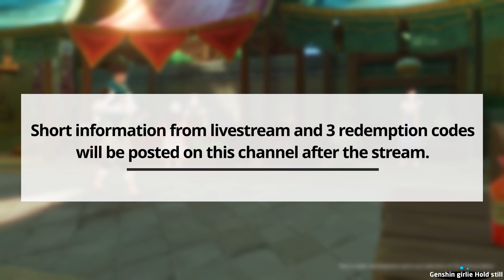Finally 3.0 special program has been Announced | Genshin Impact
Version 3.0 Special Program preview will be released on livestream on August 13 at 08:00 AM (UTC-4).

On the stream will be the details of update 3.0, new characters (Tighnari, Collei, Dori) and events, also three redemption codes for 300 primogems.

Short information from livestream and 3 redemption codes will be posted on this channel after the stream.

The codes will expire within 16 hours, so don't forget to redeem them!

1 CODE - 8ANCKTWYVRD5
2 CODE - EA7VKTFHU9VR
3 CODE - KT7DKSFGCRWD